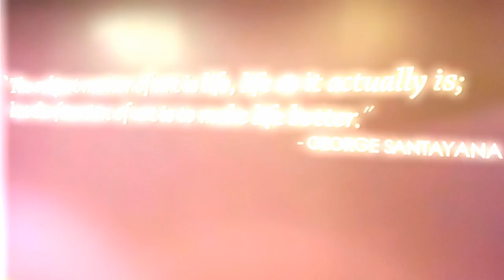Curtain Call Theatre - Theatre Tour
Welcome to the new Curtain Call Theatre in Latham, NY!